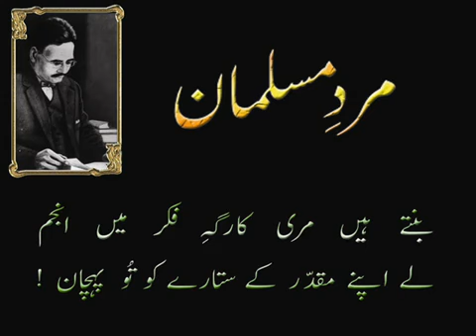MARD-e-MUSALMAN (Allama Iqbal)